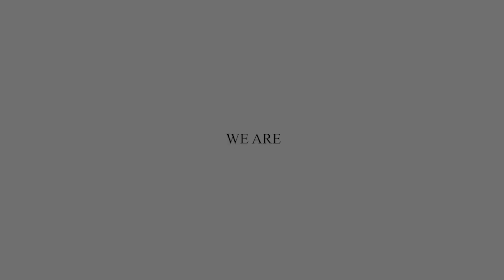We are kingdom worship | A contemporary Christian worship band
We are a contemporary Christian worship band